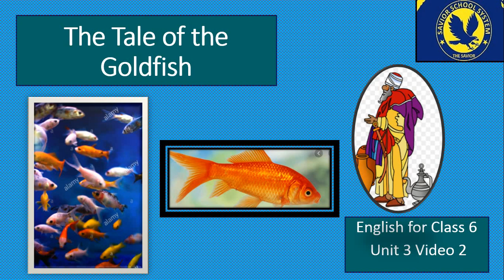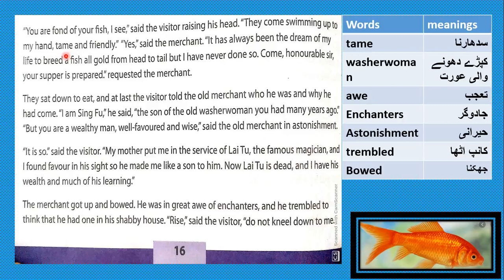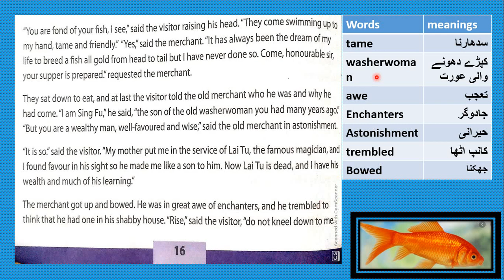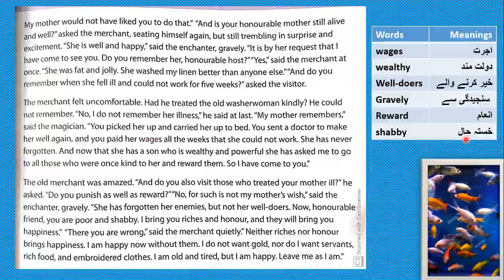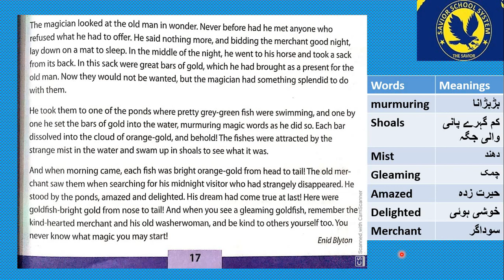English for Class 6 Unit 3 Video 2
Reading and translation of the story
The Tale of the Goldfish ssseducationalchannel